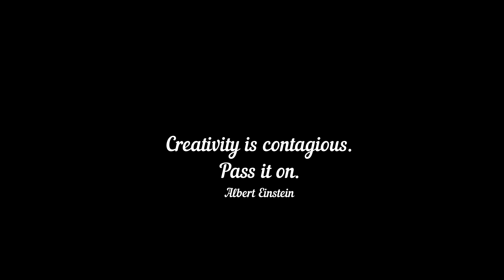SANTA PAULA CANYON, LOS PADRES NATIONAL FOREST.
Hey guys hope you enjoy this video we were able to film on our amazing trip through the Los Padres National Forest. We are VERY grateful to be able to experience and be a part of such an amazing place, also and the awesome people along the way.